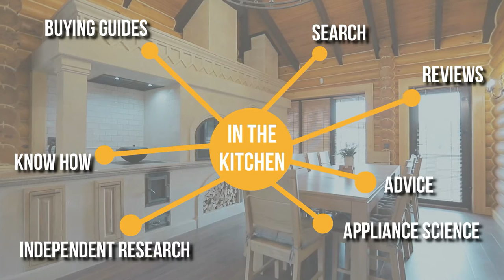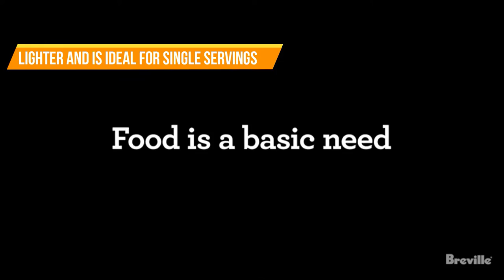✅ Yummy Milk Frother Recipes to try today!|Drinks to make with a milk frother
milk frother recipes | frothed milk recipes | drinks to make with a milk frother

✅  Yummy Milk Frother Recipes to try today!

00:00 - Introduction

**05:10** - Ninja Coffee Bar Easy Milk Frother

**05:47** - Zulay Original Handheld Milk Frother

**06:24** - Breville Milk Cafe Milk Frother

**07:01** - Café Casa Milk Frother

**07:39** - PowerLix Handheld Milk Frother

Whether you like teas, lattes, or cappuccinos, one of the best ways to customize your favorite drink is by adding frothy milk to make it richer and sweeter and the quickest and most convenient to do this is by using a milk frother. Milk frothers are kitchen tools built with a coiled whisk that vigorously spins or pushes steam into milk to create bubbles and foam, making them creamier and thicker. You can use it with almost any type of milk, whether almond, soy, or oat, but they work best on those with higher fat content. Although you can froth milk with other kitchen tools, like whisks and blenders, using a milk frother is much more convenient because it's lighter and is ideal for single servings. Not to mention, it's not limited for preparing drinks, **you can also use it** for mixing a few ingredients when preparing delicious meals.

Some of the footage used in this video is not original content produced by kitchentoentertain.com. Portions of stock footage of products was gathered from multiple sources including, manufactures, fellow creators and various other sources.